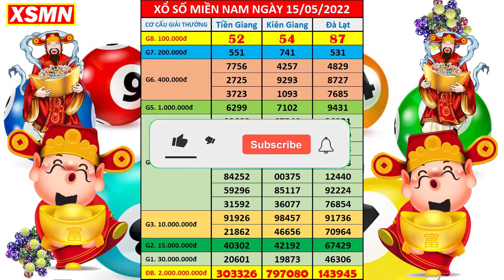Kết quả xổ số miền nam hôm nay chủ nhật ngày 15/5/2022 | xs Tiền Giang, xs Kiên Giang, xs Đà Lạt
+ Thứ 2: TP. HCM (xshcm), Đồng Tháp (xsdt), Cà Mau (xscm)
+ Thứ 3: Bến Tre (xsbt), Vũng Tàu (xsvt), Bạc Liêu (xsbl)
+ Thứ 4: Đồng Nai (xsdn), Cần Thơ (xsct), Sóc Trăng (xsst)
+ Thứ 5: Tây Ninh (xstn), An Giang (xsag), Bình Thuận (xsbth)
+ Thứ 6: Vĩnh Long (xsvl), Bình Dương (xsbd), Trà Vinh (xstv)